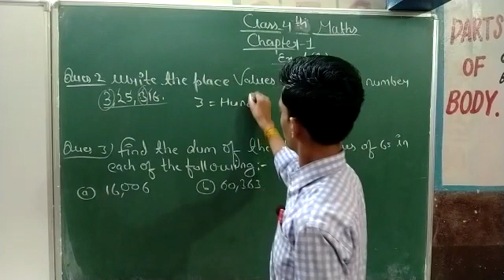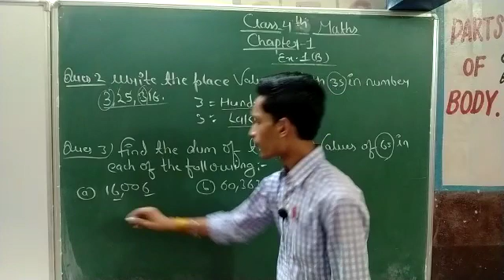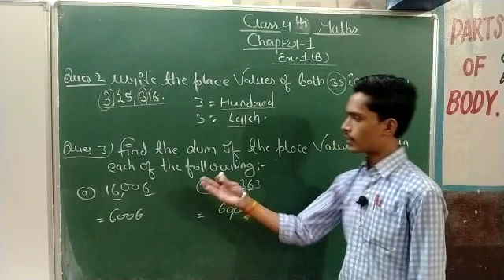class 4th maths